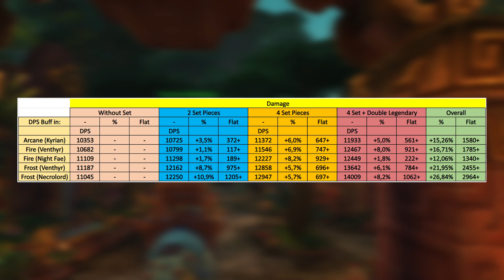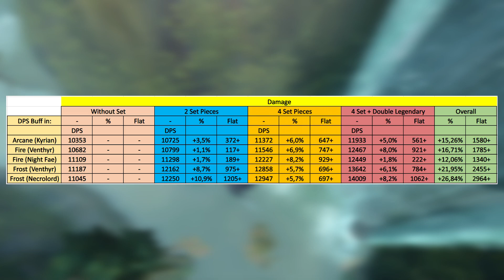Finding the Best Mage Spec in Patch 9.2 - Damage Gains From Mage Set and Double Legendary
Hey guys, another video which I've been preparing for a long time now. This video also side tracked by the Frost Mage nerf, but not by a lot. I still had to repeat some of the DPSing. This video contains information about which set is the best and which spec is going to scale the best thanks to the stronger end gear. Sepulcher of the First Ones prediction is going to follow this video soon.
I stream on Twitch, will actively stream WoW content with the new patch

Tracks:
 Nomadic Sunset - Alexander Nakarada
 Explorer - Alexander Nakarada
 Fantasy Ambience - Alexander Nakarada